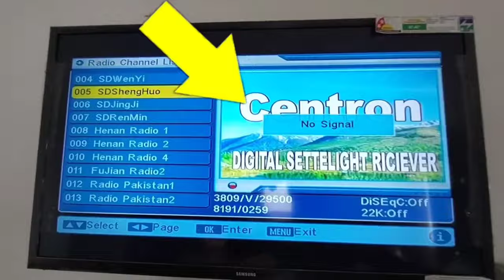SAMSUNG LED TV MAI AV KAISE LAGAYE || सैमसंग एल ई डी टी वी में AV कैसे लगाएं || SPR TECH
Topics ⤵️